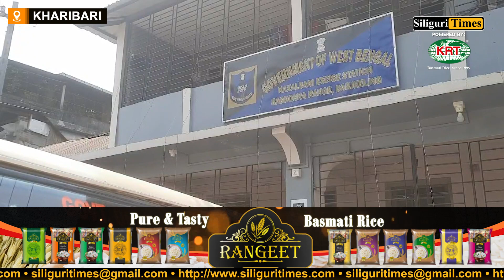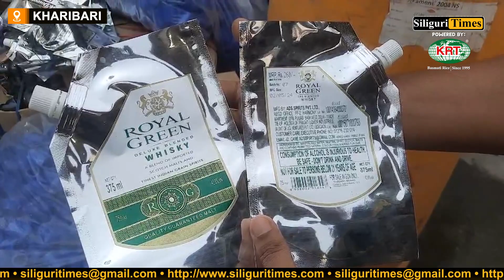Huge quantity of spirit recovered in campaign against counterfeit liquor in Naxalbari (Hindi)